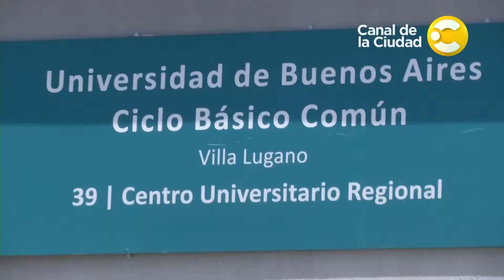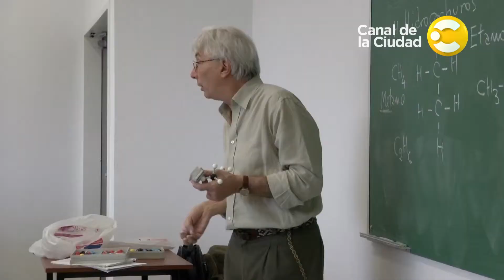Inauguran el CBC en Lugano - Por la ciudad